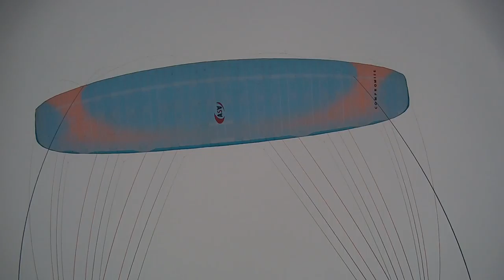Парапланерный клуб "Крыло Ветра" СПб